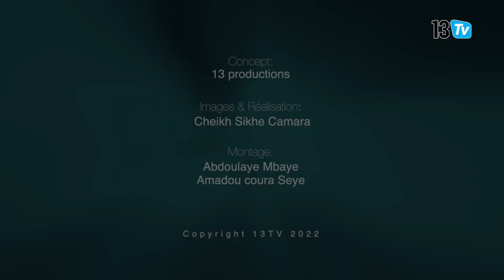PA ASSANE THIAM: " JE VOIS LES LIONS ALLER LOIN AU QATAR "/ LE MONDIAL DES CÉLÉBRITÉS SUR 13TV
Le Mondial des Célébrités avec Pa Assane Thiam: Acteur-prestataire de voix.  A quelques jours du démarrage de la Coupe du Monde, 13 Tv donne la parole aux amoureux de foot. Chanteurs, acteurs, animateurs, lutteurs  : Quand tu ouvres leur coeur, tu y vois un amour inconditionnel pour le ballon rond. Quelles sont leurs attentes pour la prochaine coupe du Monde? Comment ont-ils vécu le sacre des lions à la dernière CAN? Qui est leur joueur préféré? Autant de questions auxquelles nos célébrités vont répondre.  Avec 13TV,  on vous plonge déjà dans l'ambiance de la Coupe du Monde/